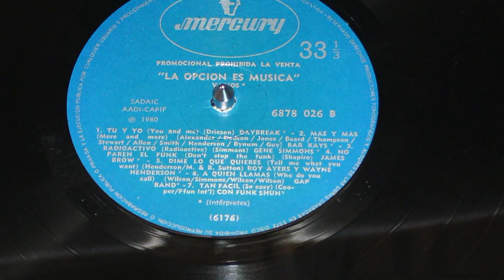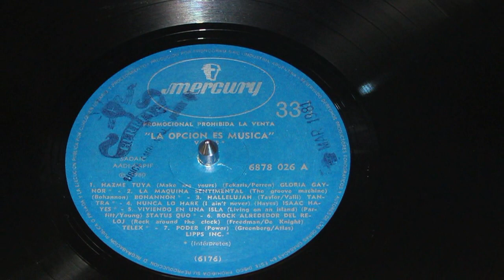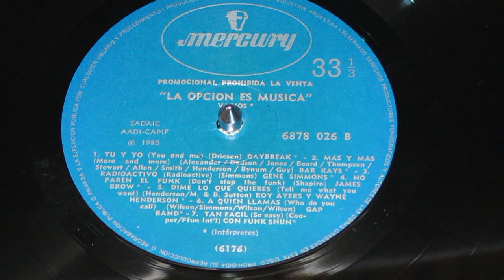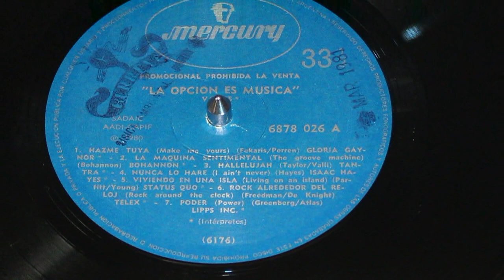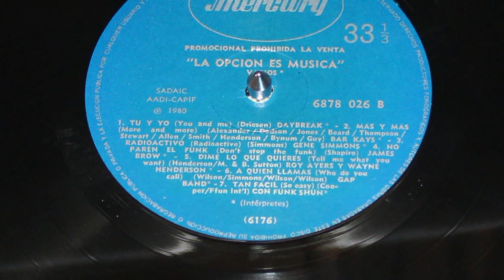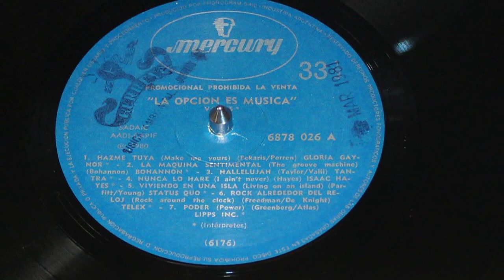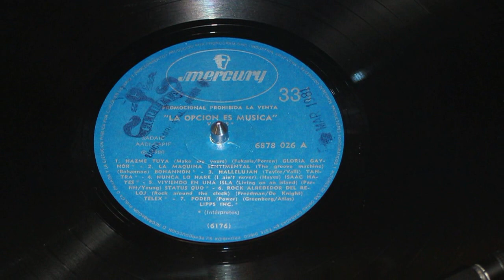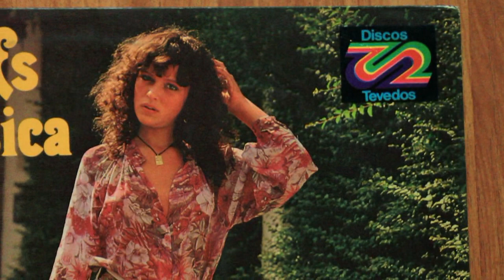La Opcion es Musica ℗ 1980 Mercury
La Opcion es Musica ℗ 1980 Mercury - Vinilo Industria Argentina